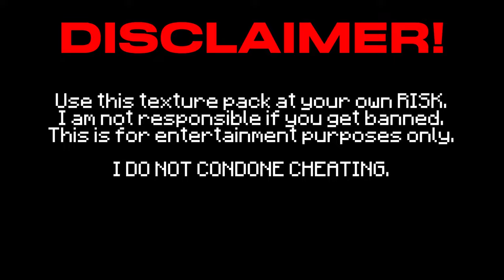This Texture PACK is CHEATING.. 😱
This texture pack is CHEATING.. Minecraft Bedrock Edition
MCPE
Can be used on servers like Cubecraft, Hive, etc.

Thanks to @jhitme  for helping me in this video.

(ignore tags)